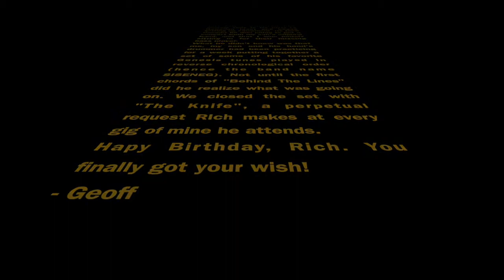Siseneg: Behind The Lines & Turn It On Again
For my friend Rich's 50th birthday, I surprised him arriving early to his party (a Hawaiian luau) and began setting up equipment. He then thought he was going to get a concert from my son's original band, and that I was merely sitting in for their missing bass player.

What he didn't know was that me, my son and his band's drummer had been practicing for a week putting together a set of some of his favorite Genesis tunes played in reverse chronological order (hence the band name SISENEG). Not until the first chords of "Behind The Lines" did he realize what was going on. We closed the set with "The Knife", a perpetual request RIch makes at every gig of mine he attends.